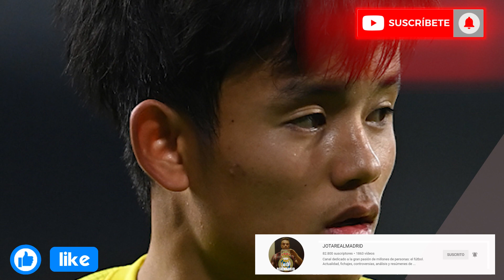Bad News | Kubo's loan on the hook again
Bad News...once again Kubo's loan is not working out and he has seen only limited minutes at Getafe.